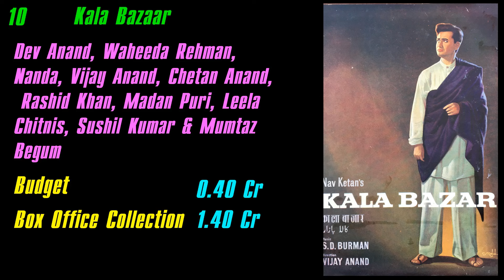1960 की 20 हिट फ़िल्में | TOP 20 BOLLYWOOD MOVIES OF 1960 | HOT OF FLOP | BOX OFFICE COLLECTION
1960 की 20 हिट फ़िल्में | TOP 20 BOLLYWOOD MOVIES OF 1960 | HOT OF FLOP | BOX OFFICE COLLECTION |

About This Video:- ES VIDEO ME 1960 KI TOP 20 BOLLYWOOD FILMON KE BARE ME BTAYA GYA HAI.

 firstframeepic

1. This list is complied from various sources and our research.
 2. This list is not inflation adjusted This list includes India and worldwide box office data
3. The figures can be approximate and we do not make any claims about the authenticity of the data. However they are adequately indicative of the box-office performance of the film(s).